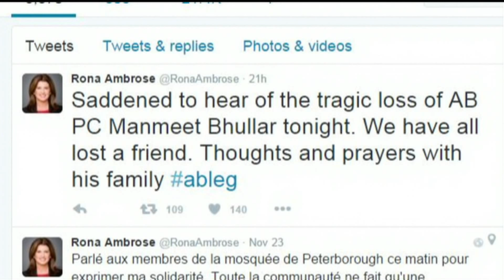Remembering Calgary MLA Manmeet Bhullar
Alberta Progressive Conservative MLA Manmeet Bhullar was killed Monday afternoon after he got out of his car in an attempt to aid another motorist on a snowy highway.